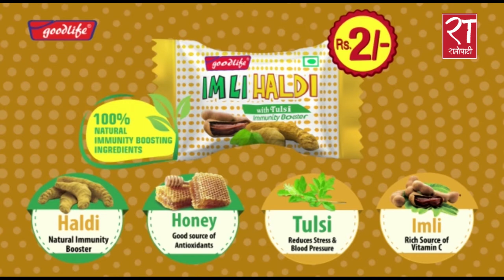'आत्तिनुपर्ने अवस्था छैन, हामीले अत्यावश्यक सामाग्रीको ढुवानीको व्यवस्था पनि मिलाएका छौ '